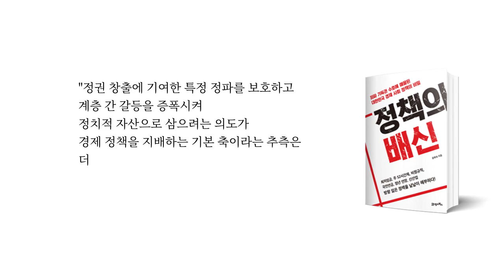윤희숙-정책의배신 "저는임차인입니다","임대차 3법" 윤희숙 의원 - 7월 30일 국회 본회의 5분연설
(사)경제사회연구원 경제분과운영위원이자
서초갑 국회의원인 윤희숙 의원의 7월 30일 국회 본회의 5분연설입니다.

▶윤희숙 의원 블로그에서 발언 자세히 보기

▶(기사)  "저는 임차인입니다" 윤희숙의 명연설…근데 통합당 의원님들 어디 계셨어요?

▶(기사) "부동산 실패 예견했나" ... 레전드 연설 윤희숙 책에 담긴 경고

미래세대를 세우는 21세기 플랫폼 싱크탱크
(사)경제사회연구원
✔ 경사연 유튜브: '경제사회연구원' 검색!
✔ 경사연 카카오톡 플러스친구: 카카오톡에 '경제사회연구원' 검색!
✔ 경사연 후원하기!
✔ 경사연 페이스북!